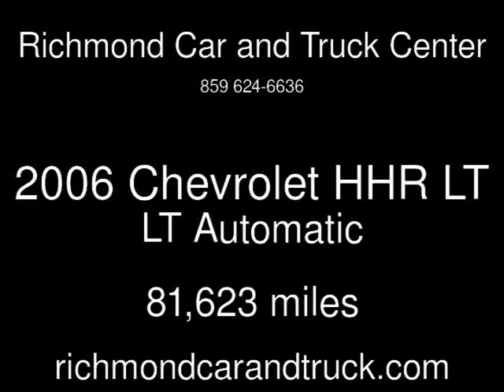2006 Chevrolet HHR LT LT Used Cars - Richmond,Kentucky - 2013-08-24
See more details about this used car This 2006 Chevrolet HHR LT LT with 81,623 miles is for sale at Richmond Car and Truck Center.